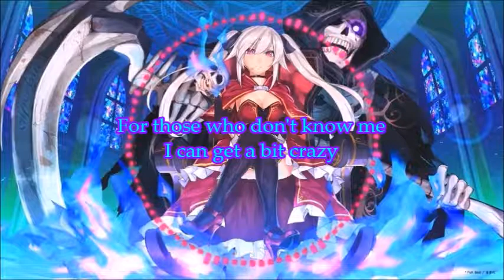Can't Be Tamed - 『Nightcore』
▬ ► READ !!! ◄ ▬

by copyright statute that might otherwise be infringing. Non-profit, educational or personal use